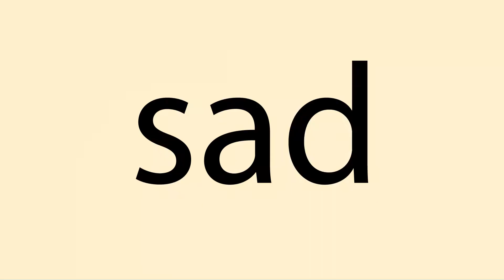NURUL HANIS NOR ZAIDI C19A0659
SCC3263 TIPOGRAFI LANJUTAN
NAMA: NURUL HANIS BINTI NOR ZAIDI
NO. MATRIK : C19A0659
KELAS: SCK_RKV2/1
LECTURE: MISS IZATI NABILA BINTI MARZUKI